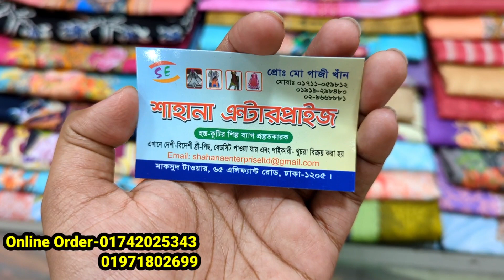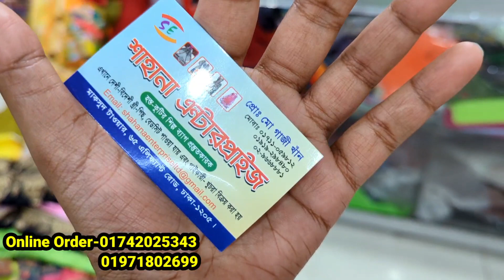মালহা ডিজিটাল প্রিন্ট কাপ্তান/প্রিন্টের কাপ্তান টপস/New kaftan tops at wholesale price bd